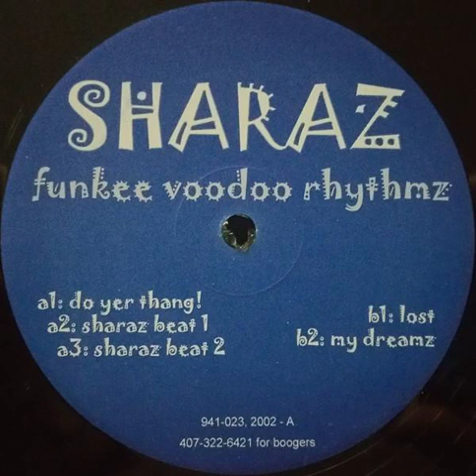Sharaz - Do Yer Thang